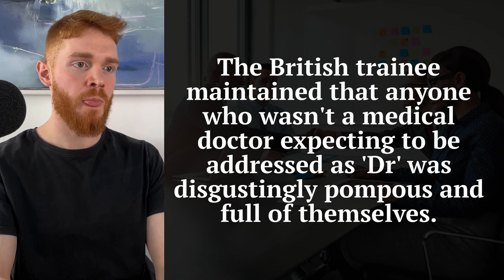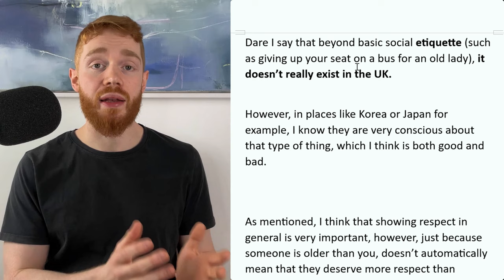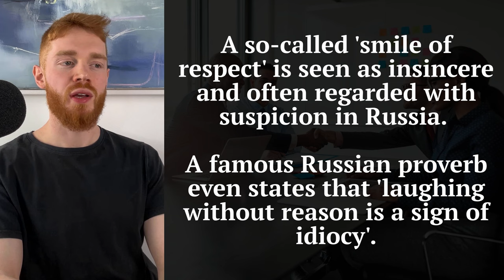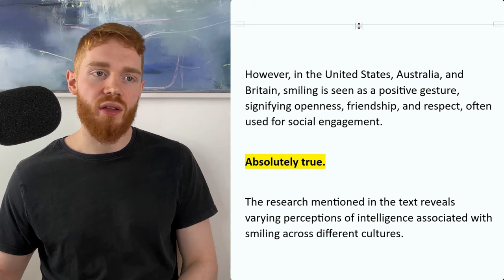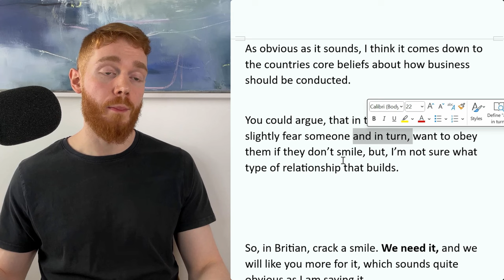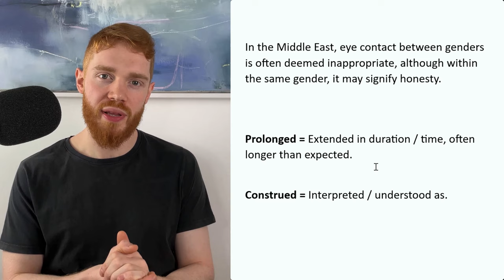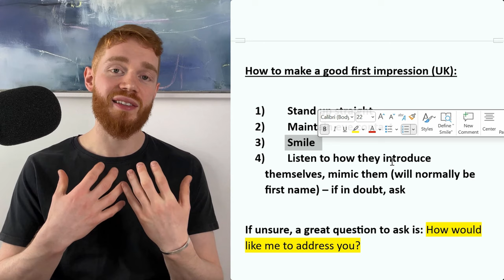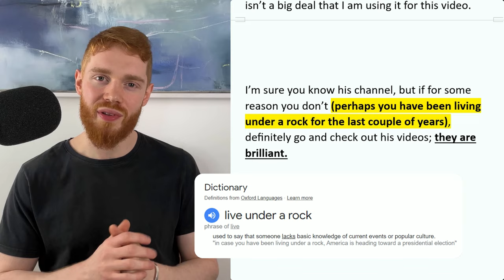IMPORTANT Cultural Differences in Life (English Listening Practice)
Welcome to today's British English listening practice session, where we be exploring the important cultural differences from around the world, specifically in the office / workplace.

Today's video will help to improve your Business English listening skills, British accent, and give you the information you need to make a great first impression when meeting an English person for the first time.

We will explore the cultural differences in business / the workplace from all around the world, including Britain, America, Australia, Japan, Russia, Germany, South Korea, Argentina and more. This is a podcast style video, so all you need to do is sit back and enjoy this English accent practice. Cheers!

Tags (no more description here lad, scroll up please). Cheers.